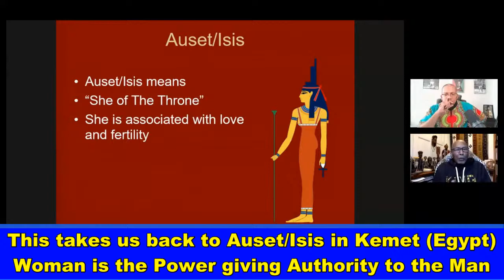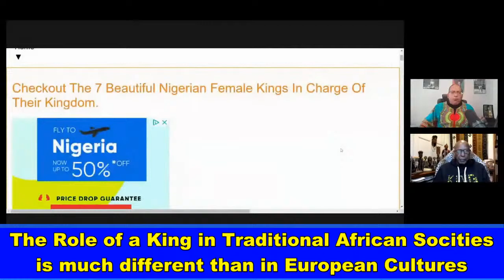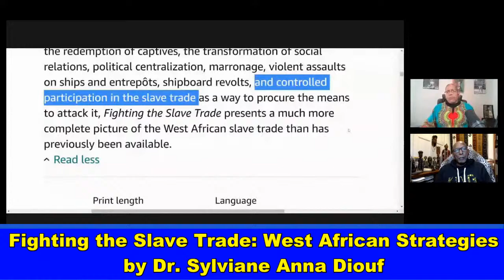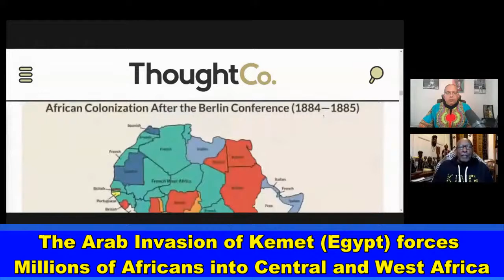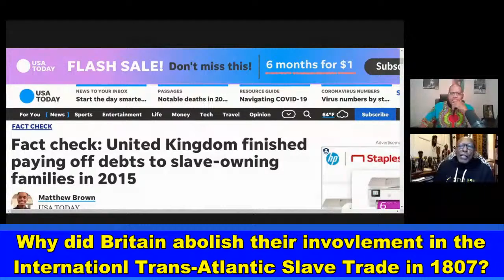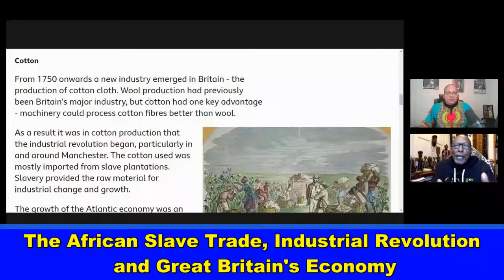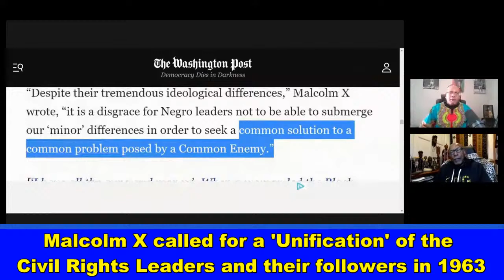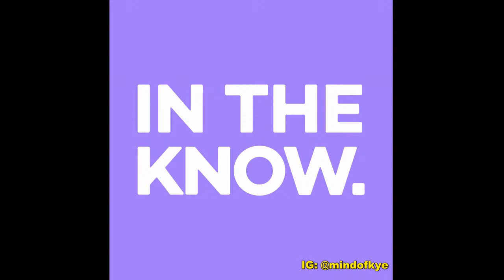The Woman King & The Real History of The West African Kingdom of Dahomey - Prof. James Small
'The Woman King & The Real History of The West African Kingdom of Dahomey' - Prof. James Small & Michael Imhotep - TheAHNShow

Prof. James Small, former Black Studies Prof. at CUNY and featured in the films, 'Hapi', 'Hidden Colors' & 'Elementary Genocide 3', joins Michael Imhotep to discuss 'The Woman King & The Real History of The West African Kingdom of Dahomey'. The #1 Movie, 'The Woman King' from producer Viola Davis and Director Gina Prince-Bythewood is amazing audience as it is 'Inspired by True Events' involving the African Female Warriors known as the Agojie or the Ahosi. We separate Fact from Fiction and deal better Understanding The Trans-Atlantic Slave Trade, the real history of Dahomey and much more.

No movie is 100% Historically accurate. Not even the White ones. These are not documentaries. They are Hollywood movies. These movies should lead people to seek out the real history of Dahomey, the Oyo Empire (Yoruba), The Agojie, African Martial Arts, African Spirituality, Ifa, the Orisha like Ogun mentioned in the film, The Franco-Dahomean Wars 1890s, Colonialism, The Berlin Conference of 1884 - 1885, Great Britain abolishing Slavery in 1834 after being involved in Slavery for 272 years , etc.

REGISTER NOW: Next Class is Wednesday, 11-2-22, 7:00pm EST! WATCH CONTENT ON DEMAND NOW!!! ‘Ancient Kemet (Egypt), The Moors & The Maafa: Understanding The Trans-Atlantic Slave Trade What They Didn’t Teach You In School’, (LIVE 8 Week Online Course) with Michael Imhotep host of ‘The African History Network Show’. Discounted Registration $80; ALL LIVE SESSIONS WILL BE RECORDED SO YOU CAN WATCH AT ANY TIME! WATCH CONTENT ON DEMAND!

1st Class ‘Ancient Kemet (Egypt), The Moors & The Maafa: Understanding The Trans-Atlantic Slave Trade What They Didn’t Teach You In School’, Next Class, Wednesday, 11-2--22, 7pm EST.

2nd Class ‘From The Civil War To Civil Rights Movement & Black Power (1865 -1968) Tuesdays 7pm EST starting.